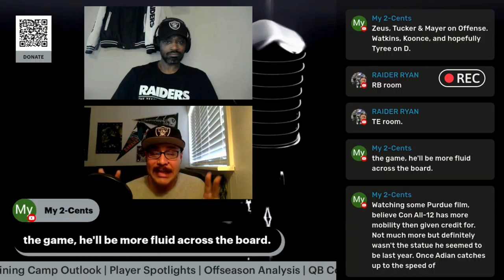RaiderNation Hotspot | Live, Hot and Vegas: Sunday Strategy Session - Re-Broadcast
Welcome to this pre-recorded live broadcast of the RaiderNation Hotspot "Strategy Session" show! Join us as we dive deep into the latest happenings and strategic insights for the Las Vegas Raiders. In this episode, we'll cover:

Segment 1: Rookie Mini Camp Standouts

Dylan Laube: The explosive running back making waves.
DJ Glaze: The lineman with potential to dominate.
Brock Bowers: The tight end showing early promise.
Segment 2: Max's Pay Raise

Discussing Maxx Crosby's new contract and its impact on the team.
Segment 3: AOC vs Minshew

Breaking down the quarterback competition between Aidan O'Connell and Gardner Minshew.
Segment 4: Jaylen Guyton

Analyzing the wide receiver's fit and potential impact on the offense.
Segment 5: Offensive and Defensive Breakout Candidates

Identifying players poised to have breakout seasons on both sides of the ball.
Segment 6: 3rd QB Battle

Evaluating the contenders for the third quarterback spot.
Segment 7: News Around the League

Covering the latest NFL news and how it affects the Raiders.
Get ready for an in-depth analysis and lively discussion as we bring you the latest updates and insights. RaiderNation Hotspot is your go-to source for comprehensive Raiders coverage!